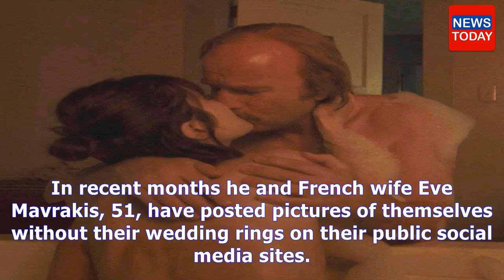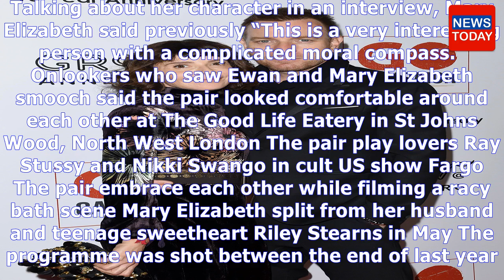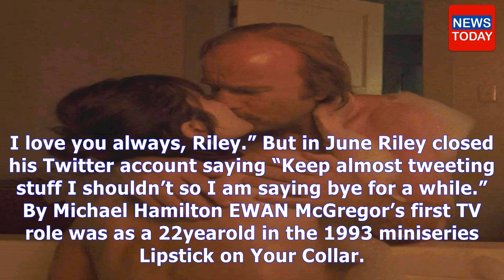Breaaking news today - Married star wars star ewan mcgregor snogs tv lover mary winstead in cafe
Married star wars star ewan mcgregor snogs tv lover mary winstead in cafe